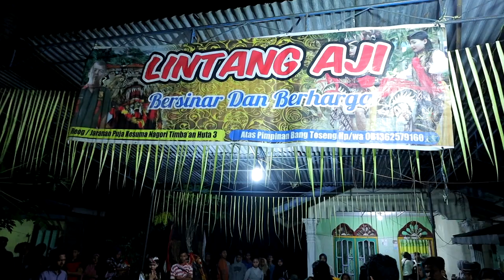Lintang Aji mendem jaranan lucu yang mabok di batasin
jaranan lintang aji
yang mabok di batasin
mendem jaranan lucu
live show di lanbao
acara malam suro
di adakan Perguruan elang putih
karena banyak kali yang mabok sehingga orang nya
di batasin